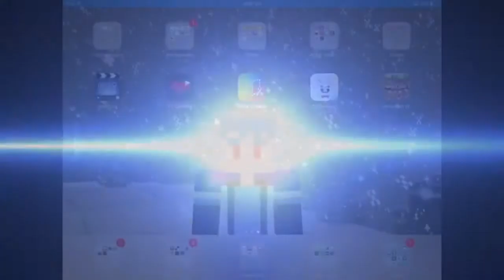My Minecraft house again!!!!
Hey guys, I built another house in Minecraft and if you do agree that this Minecraft house is totally great, I want you to give this video a thumbs up and subscribe to my channel to join team MK! Mostly appreciated XD!